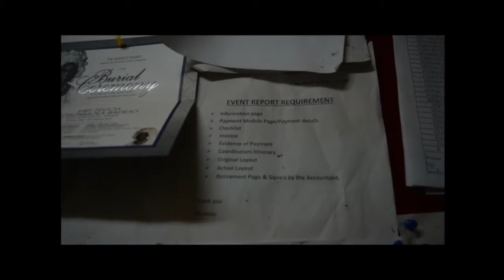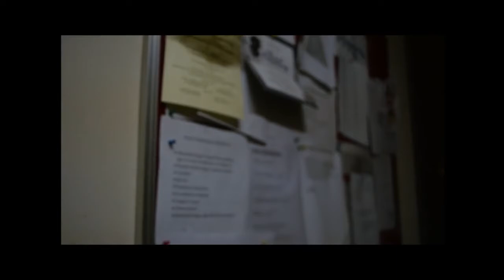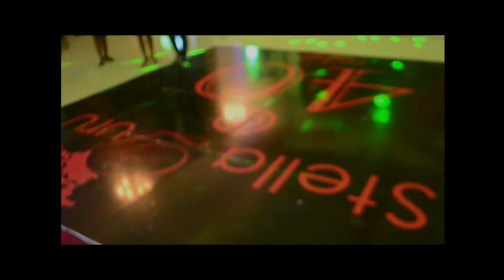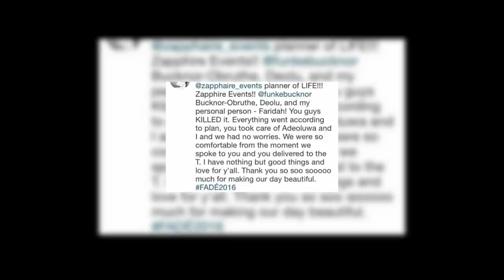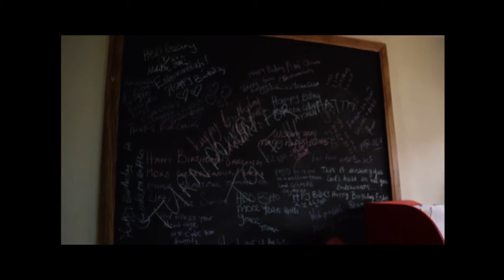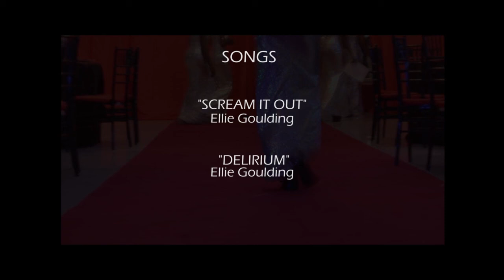Zapphaire (Story of Funke Bucknor-Obruthe)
a short feature on Funke Bucknor and her renowned Zapphaire Events company.